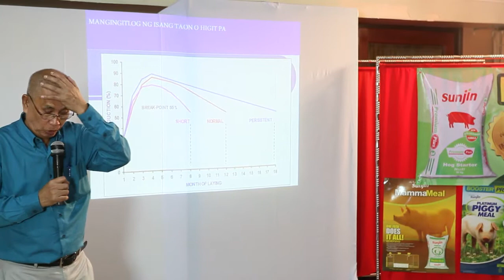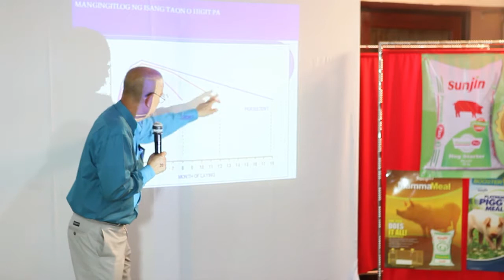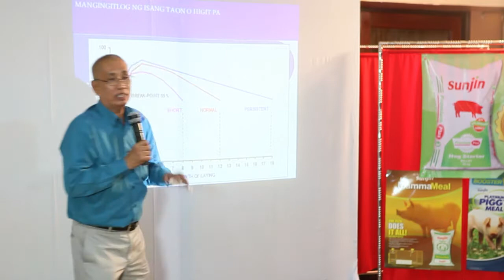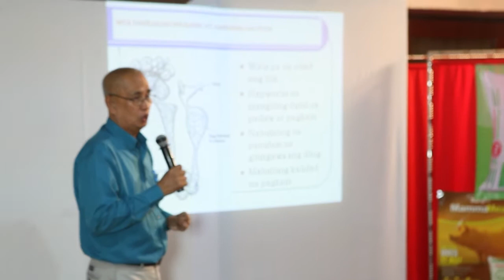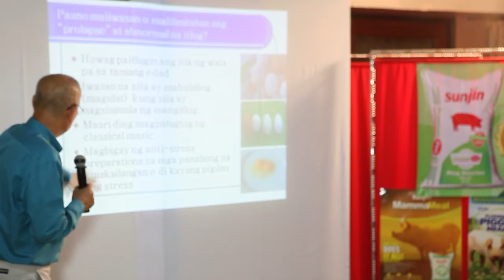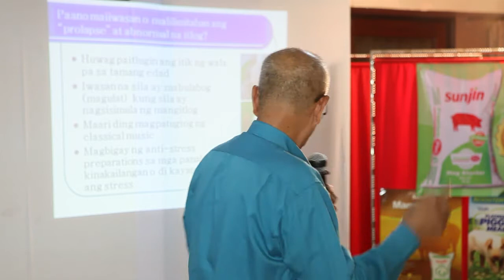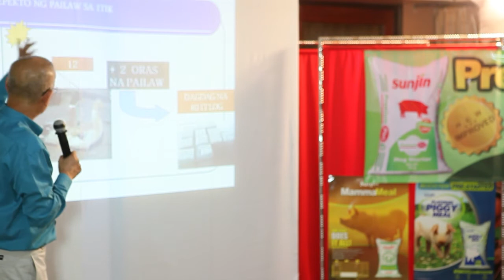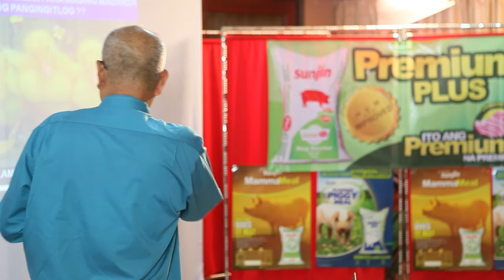Duck Raising: Raising Ducks Seminar Part 7 | Pinoy How To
Raising ducks is so much different now 20-30 years ago. Know how the duck industry works through the help of Dr. Angel Lambio on this last part video. Know the proper management of breeding ducks on how can gain a profit out of it.

Watch PinoyHowTo Home Based Business Opportunities for the OFW and their Family.